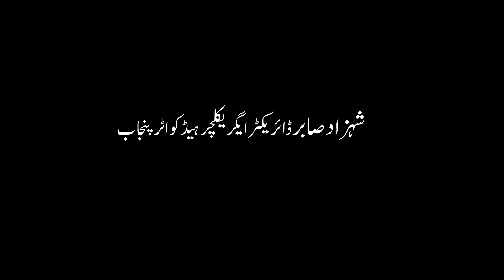Nida e Kisan TV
Nida e Kisan TV is Pakistan's most dedicated agriculture youtube channel with original and productive content. Nida e Kisan TV has highly qualified staff and program anchors to educate the farmers about modern Agriculture, Livestock and other farming techniques. Viewers will see quality content on this channel.

Head Office : 534D, Faisial Town, Lahore Pakistan

Pleas Also watch other videos on this channel :

water and soil testing method  | High density  fruits gardening  |drip irrigation  | Nida e kisan TV

how  to apply agrochemical in crops| Magnesium phosphorus copper zinc and borax acid| nidae kisan tv

How to kill Pink Bollworm and fruit flies| How to use of boric acid ,copper sulfate, zinc sulfate |

How to feed pregnant buffalo| How to care pregnant buffalo | Importance of silage for dairy farming

How to save animal from aflatoxin| Dairy farming||  how to protect animal from poison | dairy only

Lambing season sheep Decumantry | Lohi | Kagli | Buchi |  Thali | Mundri best breeds in pakistan

Best animal fodder| Agriculture | quality fodder | Sadda Bahar fodder | Dairy farming 2020 |  urdu

Beautifull pure breed Shaiwal cow || Top breed || Dairy farming in Pakistan.